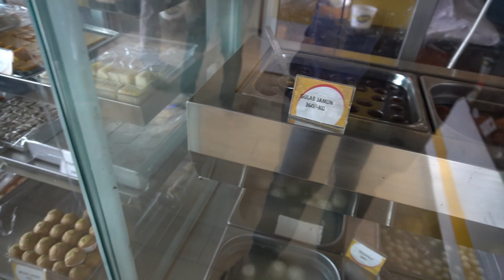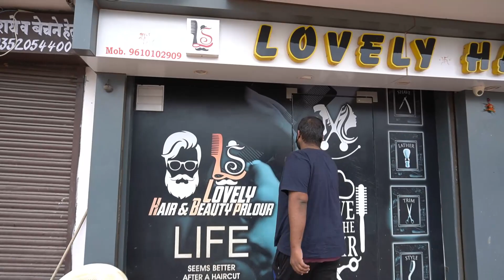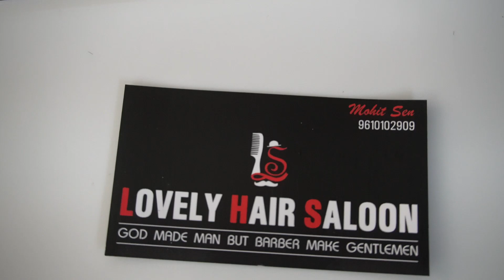Meet My Hairstylist @CLASHINGADDA | AAj Cuting Karte he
My Camera

Jai Mahakal 🔥